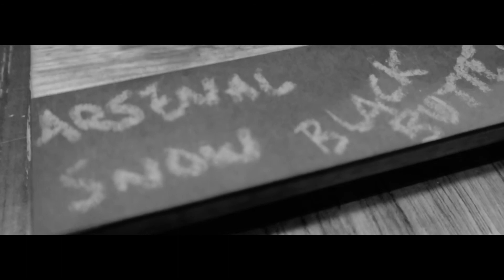DO YOU WANT TO BUILD A SNOWMAN?!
Henry and I build a snowman. Spoiler alert, it's almost identical to Olaf.